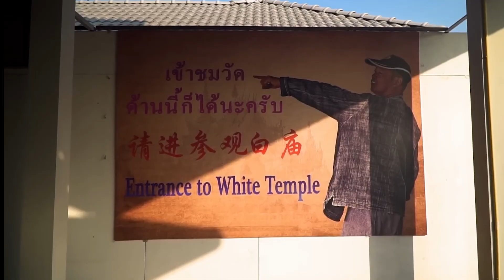Otkrivanje Misterije Istraživanje Wat Rong Khun - Belog Hrama u Tajlandu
Zaputite se na putovanje čuda i prosvetljenja dok otkrivamo mističnu privlačnost Wat Rong Khuna, Belog Hrama, smeštenog među zelenim pejzažima Tajlanda. Pridružite nam se na našem YouTube kanalu dok istražujemo zanosnu istoriju, izvanrednu arhitekturu i duhovni značaj ovog ikoničnog spomenika, prateći njegovo poreklo i vizionarski duh koji ga je oživeo.

🕌 Destinacija: Wat Rong Khun - Beli Hram, Čiang Rai, Tajland 🇹🇭

🔍 Poreklo Eterealne Lepote:
Zakoračite u eterealno carstvo Wat Rong Khuna i vratite se u kasni 20. vek, kada je vizionarski umetnik Čalermačai Kositpipat krenuo u potragu da stvori hram kao nijedan drugi. Saznajte kako je njegova želja da izgradi mesto vere koje prevazilazi tradicionalne granice vremena i prostora, dala život Belom Hramu, remek-delu savremene budističke umetnosti.

🌸 Simbolizam u Svakom Detalju:
Divite se složenom simbolizmu i dubokom značenju utkanom u arhitekturu i dizajn Wat Rong Khuna. Od sjajne bele fasade koja simbolizuje čistoću i prosvetljenje do složenih skulptura i murala koji prikazuju budističke nauke i kosmičke svetove, svaki detalj poziva na razmišljanje i introspekciju.

🌟 Testament Umetničke Vizije:
Svedočite fuziji tradicionalne tajlandske arhitekture sa savremenim umetničkim elementima dok istražujete svete dvorane i ukrasne strukture Wat Rong Khuna. Divite se složenim rezbarijama, sjajnim mozaicima i hipnotišućim skulpturama koje krase enterijer, odražavajući beskrajnu maštovitost i kreativni genijus umetnika.

🙏 Oaza Duhovnog Prosvetljenja:
Uđite u mirnu oazu Wat Rong Khuna i osetite transcendentnu moć njegove duhovne atmosfere kako vas obavija. Doživite mir meditativnog vrta, serenitet molitvene dvorane i svetost ikoničnog mosta koji vodi do hrama, gde posetioci pozvani da ostave iza sebe svoje svetovne želje i krenu na put samootkrića.

🎥 Vaše Putovanje Otkrića Počinje Ovde:
Pridružite nam se na našem YouTube kanalu dok se upućujemo na virtualno hodočašće do Wat Rong Khuna, gde se umetnost i duhovnost spajaju u savršenoj harmoniji. Budite naši vodiči dok otkrivamo tajne, slavimo lepotu i poštujemo trajno nasleđe ove svete oaze u srcu Tajlanda.